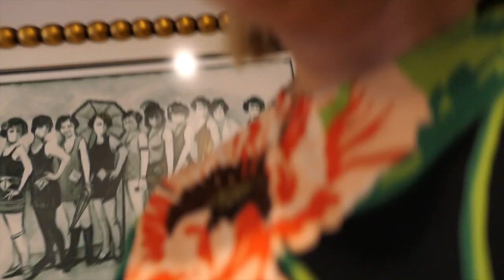VLOG | Random Ramblings | Life Update | Tory Burch Try-on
This is a long overdue video! I'm finally in NYC but this was leading up to my move. I'll have a NYC VLOG with my new apartment to come!

Tory Burch Dress
Tory Burch Skirt
Stuart Weitzman Boots
Anine Bing leather jacket
Marc Jacobs blouse
Saint Laurent ankle wrap shoes (similar)